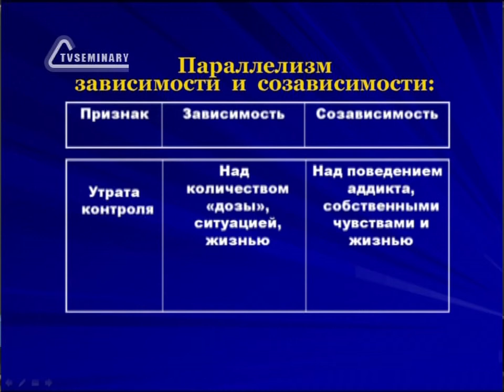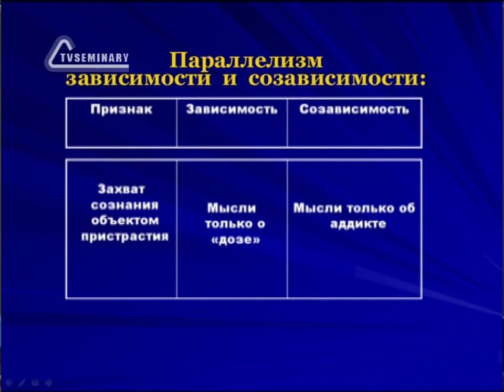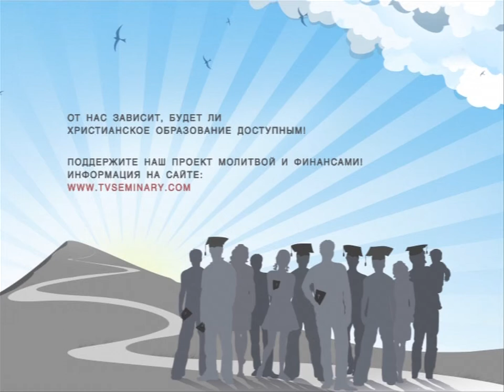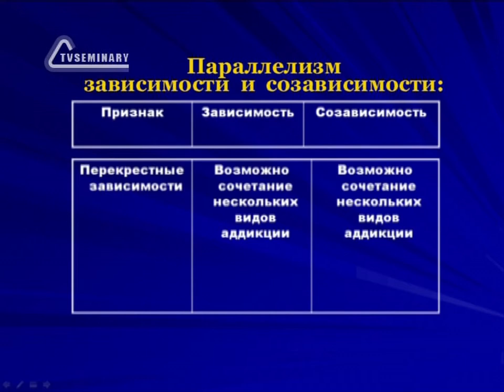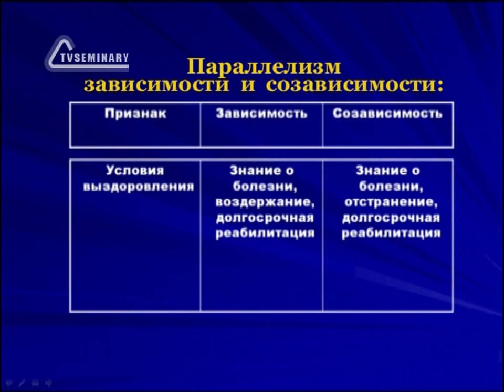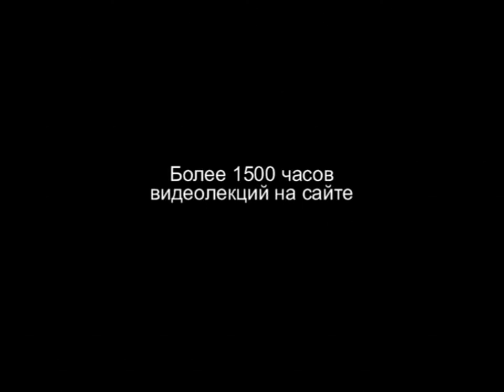TVS PT207 27